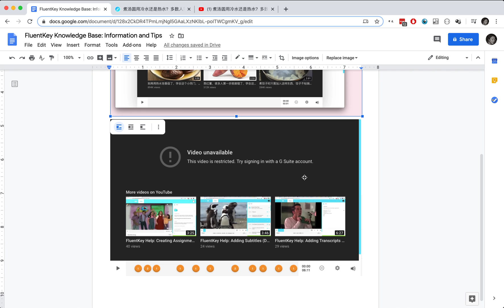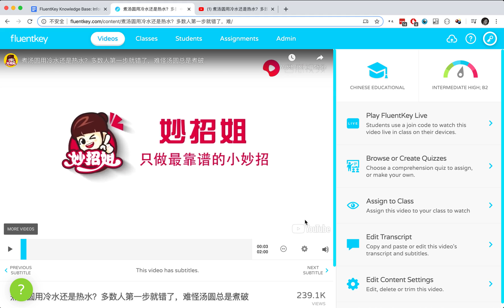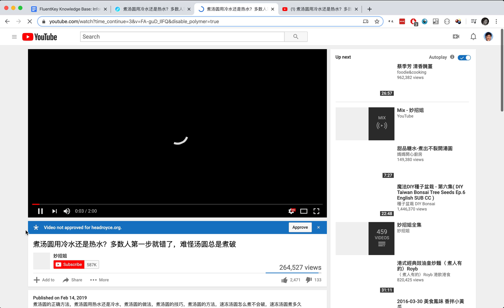FluentKey: How to Unblock Youtube Videos on a Restricted School Account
Some teachers are reporting a problem with FluentKey videos being "restricted" when they assign them to students. Please watch the video to find out how to solve this issue!

The root of the issue is likely that your students are signed into Youtube (or Chrome) with a Google account that is not allowing them to watch the Youtube video you assigned. If your student logs out of Youtube and Chrome, and then tries to open the assignment again, the video should work.

You can also approve the video yourself, or ask your tech administrator to do so